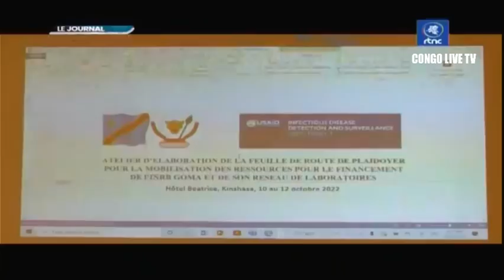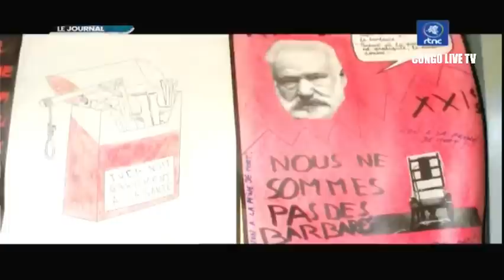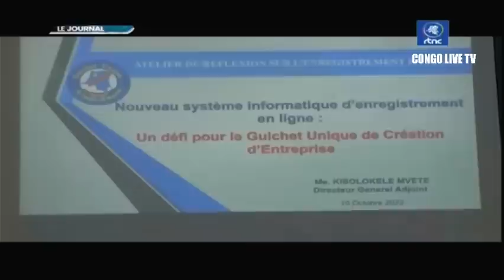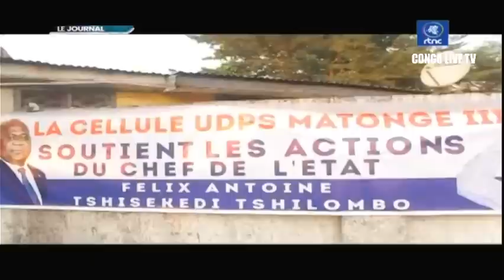🔴RDC : SUIVEZ LE GRAND JOURNAL DE CE MARDI LE 11.10.2022 RTNC EDITION 07H00